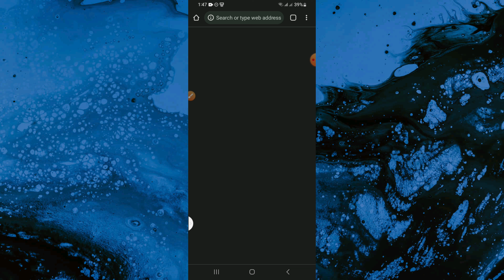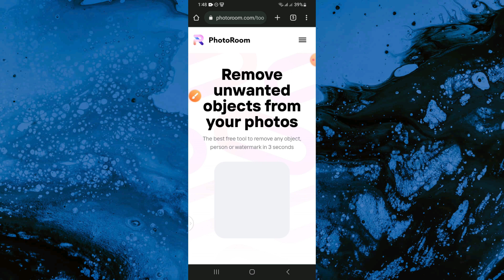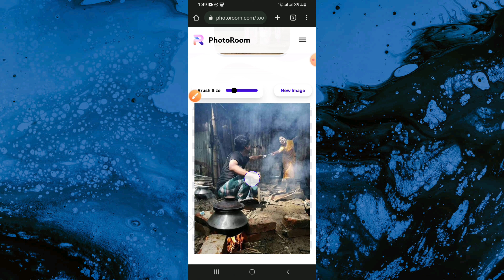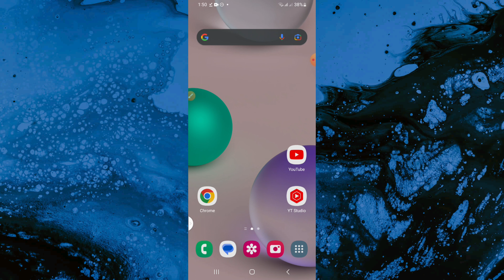How to Remove Objects from Photo? Remove Unwanted Object From Photos